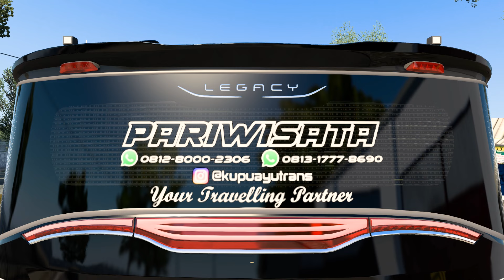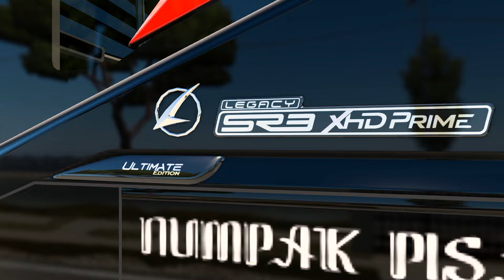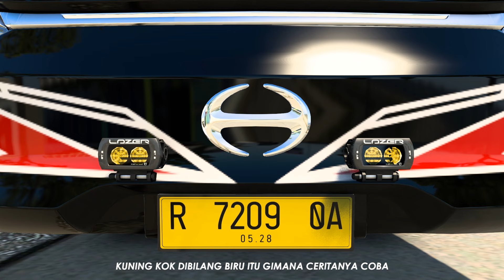Modifikasi Bus Ex Pameran BusWorld 2022 | Laksana SR3 XHD | ETS 2 Indonesia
Halo Semua!! 👋

List Mod Yang Dipakai :

• Bus : EP5 Original by UNIMods | $
• LED Lights by Mas Ahmad Alvin, Edit by Mas Agus Riyanto | $+$
• Map : NJIR x JRR by Mas Reza Fahlevi & Mas Septian M. Ridwan | F
• Graphic : Fael Environment by Rafael BC | F
• Traffic : Complete Edition by Om Yuli Indrayana

Ket :
• F : Gratis
• $ : Berbayar
• L.G : Limited Grup
• F.U : Free User
• PVT : Private

• LED Lights
[Base]

My Spec :

• 8GB RAM (single channel)
• 512GB SSD

Supporting Software :

• Screen Recording : Bandicam
• Video Editing : Premiere Pro CC 2019
• Thumbnail Editing : PicsArt